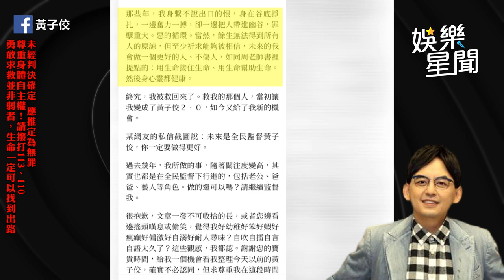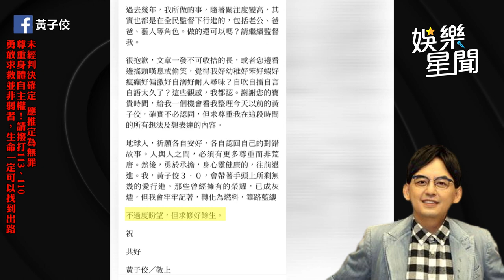黃子佼爆性騷1個月後首發聲 看懂2萬字長文「10大重點」曝心聲始末｜三立娛樂星聞